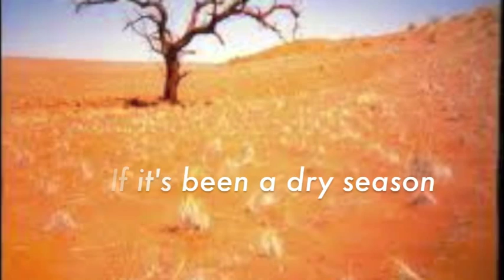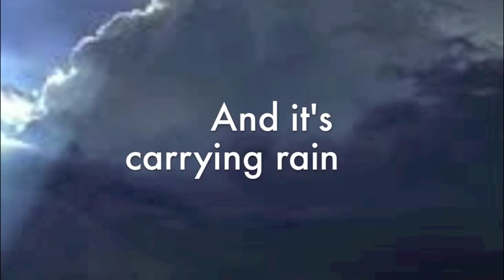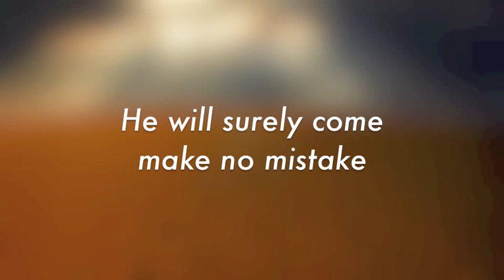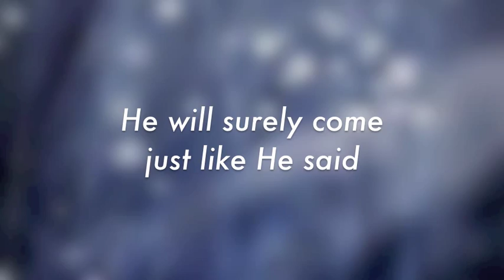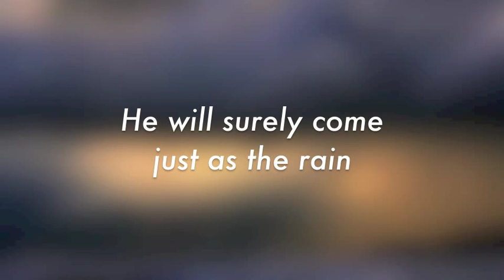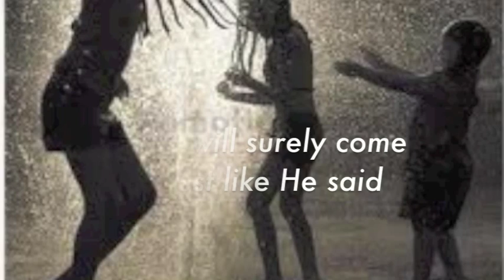WAIT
This is a video  for the song "Wait" from the worship band at In His Presence Church in Woodland Hills , CA. This song is on the One Worship , Vol. 1 release and the video was created by Debra Arnott.